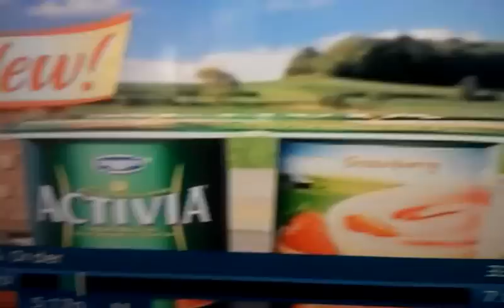Geico all seeing eye Casey mears commercial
All seeing illuminati eye on the bolt that falls next to gecko. Sry about the teenager voice YouTube community